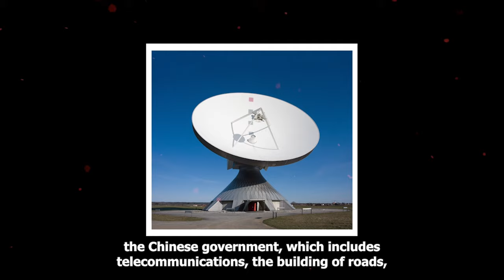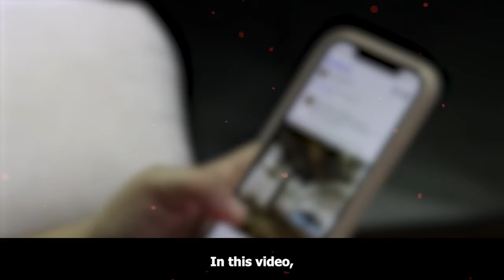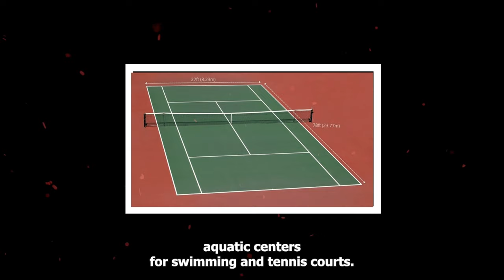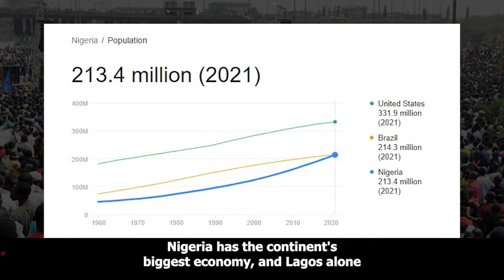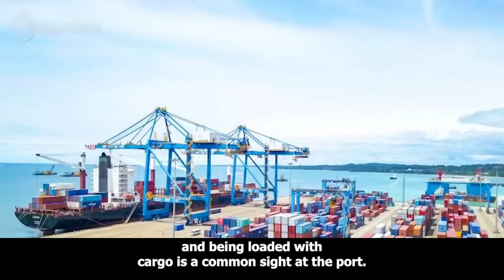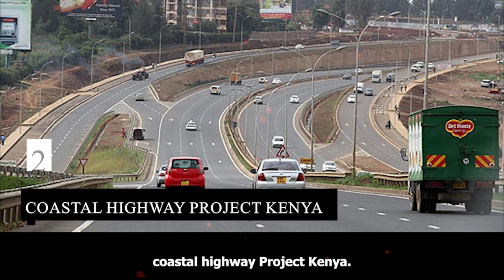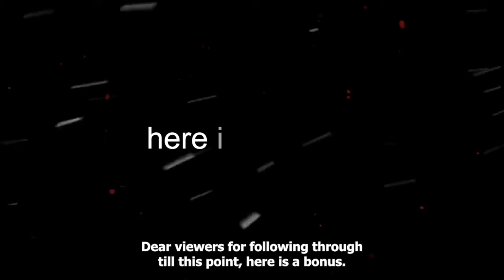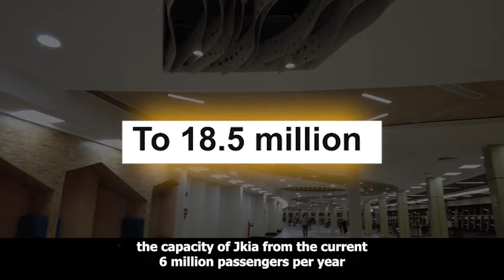10 Most Impressive Mega CONSTRUCTION Projects CHINA Has In Africa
Hello and welcome to the channel, in this video, we’ll be presenting the massive projects executed by china in Africa, most of which are still China underway and a few already completed.